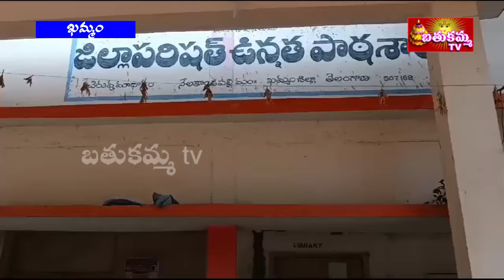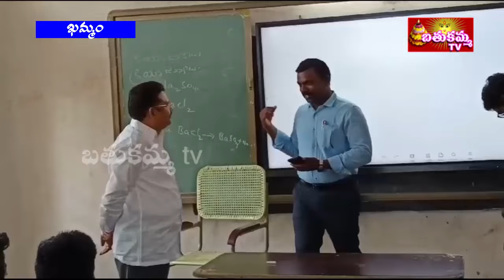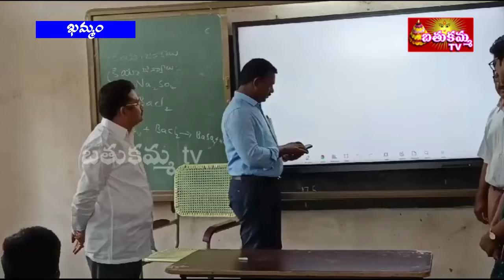7:30PM | BathukammaTV News | 29th JUNE 2024